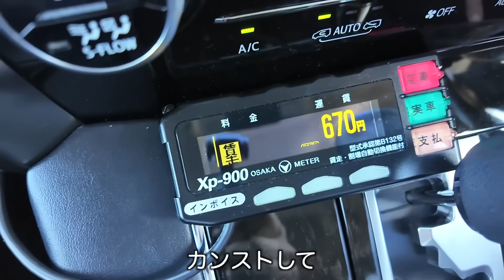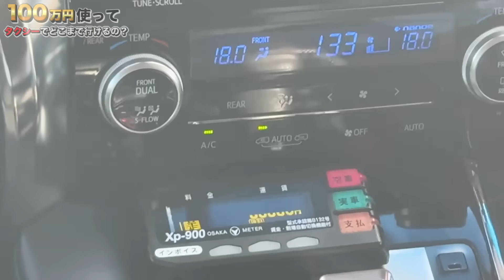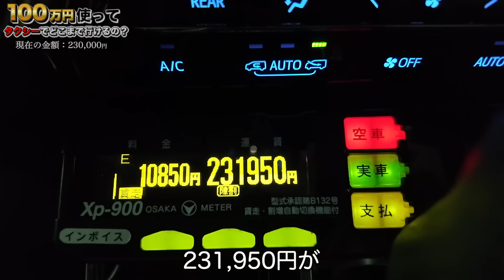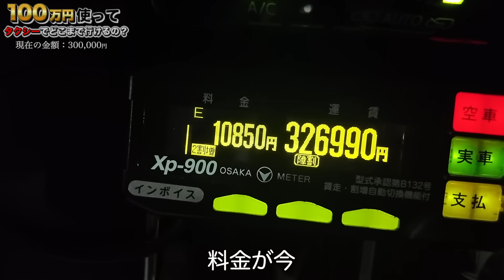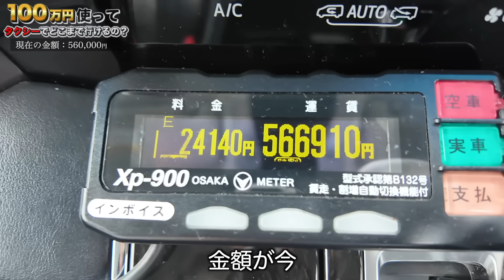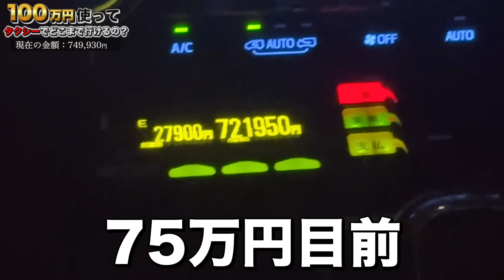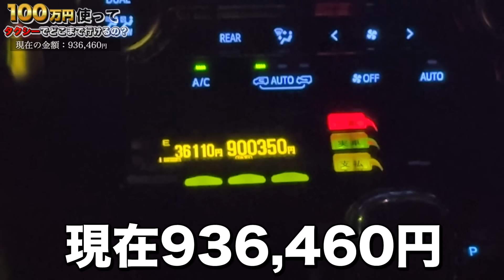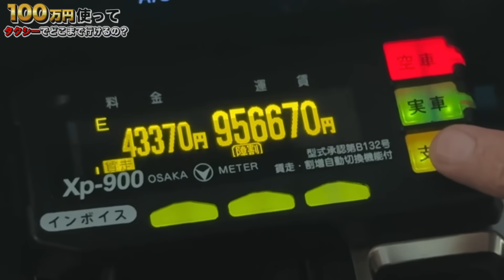100万円で日本の最北端からタクシーで移動したらどこまで行けるの？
撮影協力：NAGIトラベル株式会社

ファンサイトはこちら。

＿人人人人＿
›　PIXTA　‹
￣Y^Y^Y￣